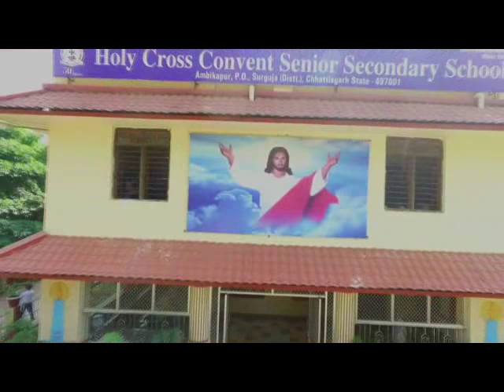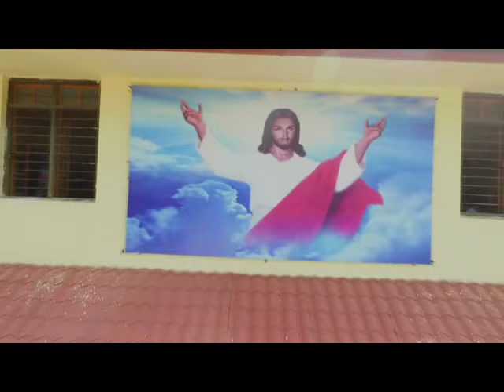Holy Cross School, Ambikapur